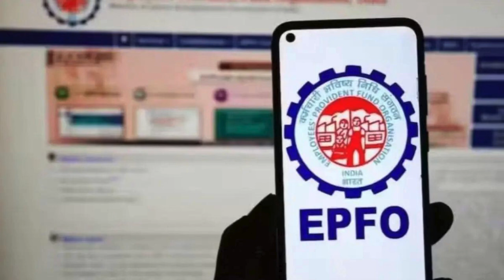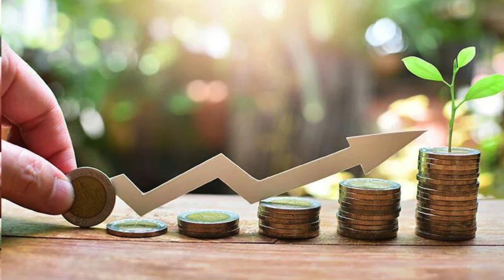EPS-95 पेंशन मे बढोतरी: बजट मे पेन्शनभोगियो के अधिकार और न्याय की लड़ाई की होगी जीत